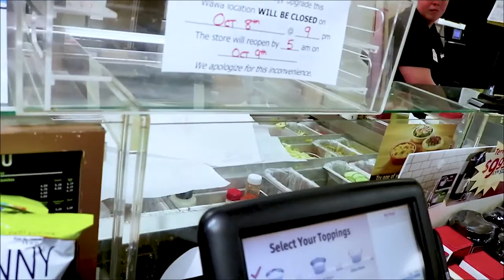WR Jaron Brown of the Arizona Cardinals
We had a chance to meet WR Jaron Brown of the of the Arizona Cardinals.

If you live or are traveling to DE, MD, NJ, or PA